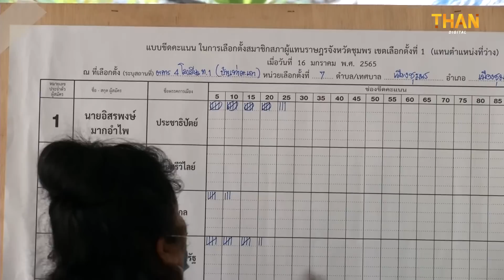หลักสี่ ชี้ชะตา พปชร. | ล้วงลับ ฉบับ 2 บก. | 17/01/65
เลือกตั้งซ่อมสงขลา-ชุมพร นักวิชาการ ชี้ ไม่เหนือความคาดหมาย

เลือกตั้งซ่อมชุมพร-สงขลา แทนตำแหน่งว่าง อัพเดทล่าสุดที่นี่